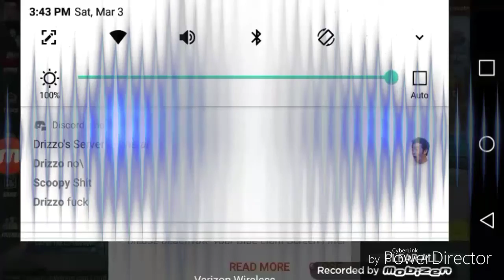Examples of Test